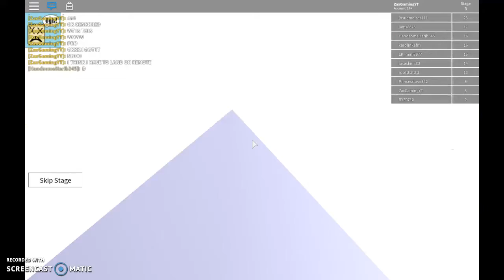ESCAPE THE LIVING ROOM *GOT MAD*